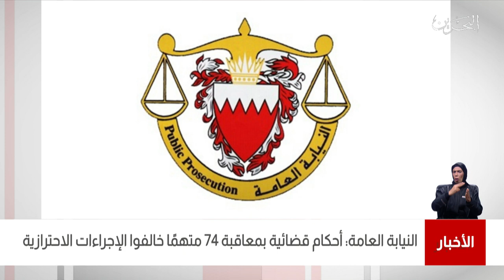البحرين مركز الأخبار : النيابة العامة تصدر أحكام قضائية بمعاقبة 74 متهما خالفوا الإجراءات الإحترازية